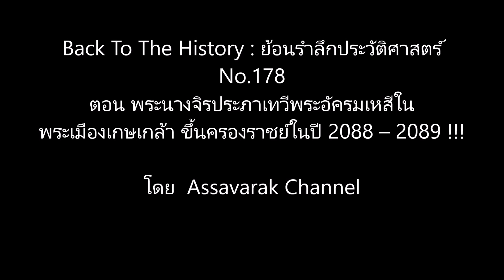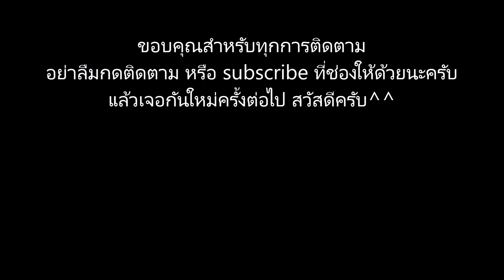พระมหาเทวีจิรประภา มหาเทวีแห่งล้านนา!!! Back To The History : ย้อนรำลึกประวัติศาสตร์ No.178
ตอน พระมหาเทวีจิรประภา มหาเทวีแห่งล้านนา!!!
ตัดต่อ Cholthicha Areechinrak
เสียงบรรยาย Assavarak Chanprathet